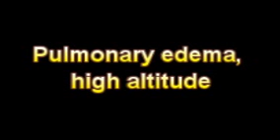What Is The Definition Of Pulmonary edema, high altitude Medical School Terminology Dictionary